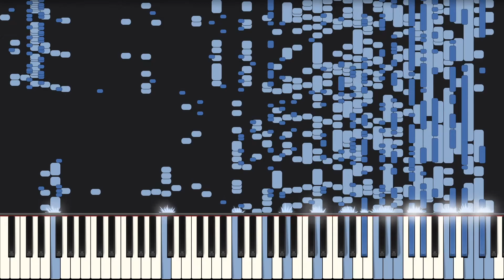BLACKPINK - Kill This Love [Audio Illusion] Can a piano trick your mind?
Literally Kill This Love!
Can you hear the lyrics?

BLACKPINK - Kill This Love played on piano.
Created with Synthesia.